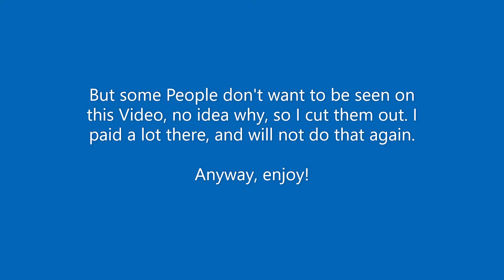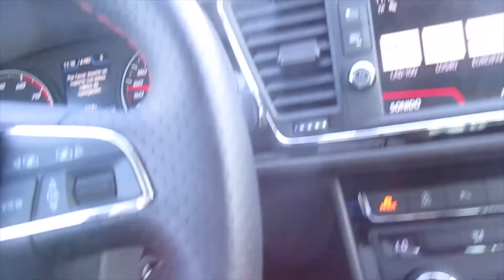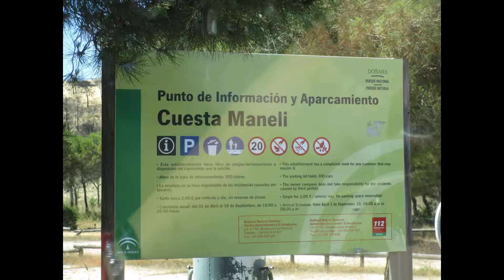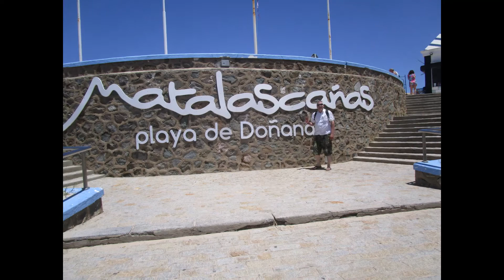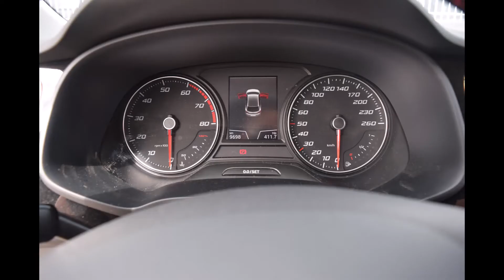Spain. Sevilla. SEAT LEON. Baptism. Beach. Gambas. Columbus. RENFE 🇪🇸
I was invited to Sevilla in southern Spain to attend a baptism.
Trip from Cologne via Frankfurt to Sevilla with wizzair Ryanair
There I rented a sporty Seat Leon FR.
Baptism in a church. Visit of  Matalascanas at the Atlantic Ocean and Sevilla, where I saw the tomb of Cristobal Colon, Christopher Columbus, who found North America 1492..
Going back I took a Renfe AVE Highspeed train from Sevilla Santa Justa to Madrid Atocha, from where I flew back to Germany.

The Hotel The staff was very nice.
Drive from Sevilla to Matalascanas on google maps The Gambas were good.